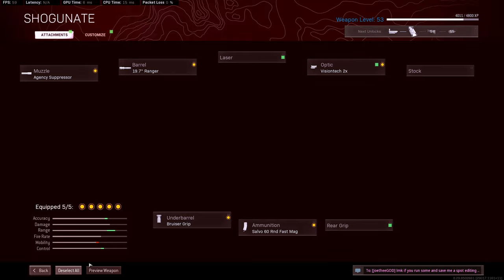KRIG 6 IS BETTER THAN THE KILO ?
Sup people using the cold war krig 6 in warzone and i feel like its better than the kilo! Definetly has potential to lazer people from a distance. The krig 6 is also a nice gun to use if you're tired of using the kilo, amax, ect.

Give the krig 6 a try and let me know if you thits better than the kilo.